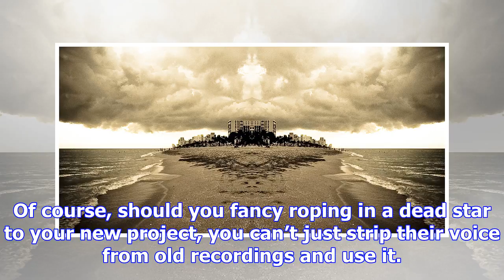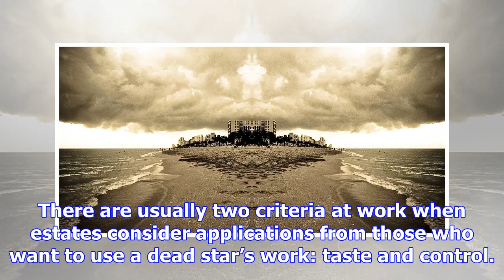Duetting with the dead – even harder than it sounds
Christmas brings with it the usual baubles. And as is the modern way, some of them come from beyond ...